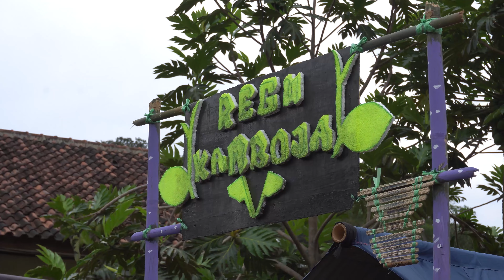Pembukaan Latihan Dasar Kepemimpinan || Pm.Darul Falah Cimenteng